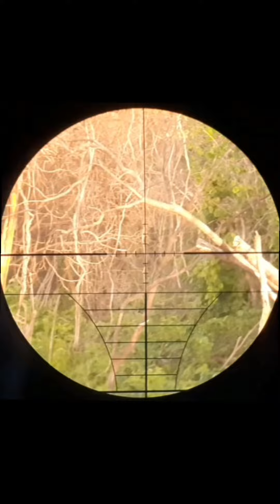Veado comendo na roça de feijão esse momento ficou marcado na vida do Caçador do Sertão🦌✅